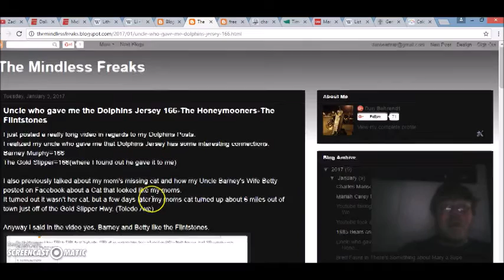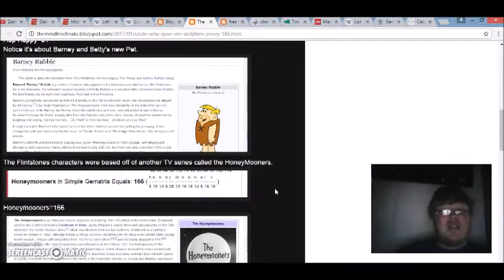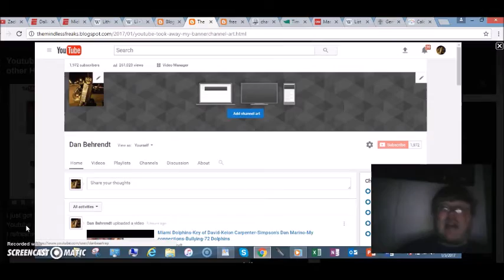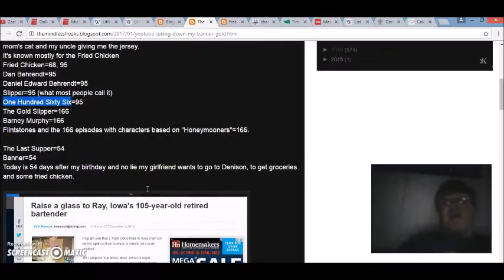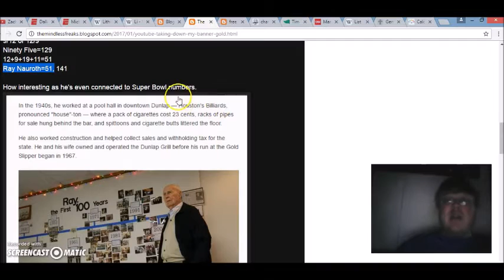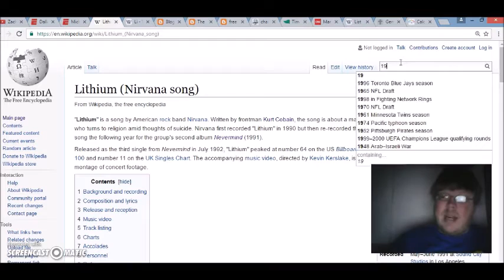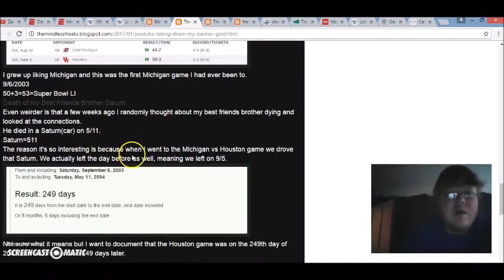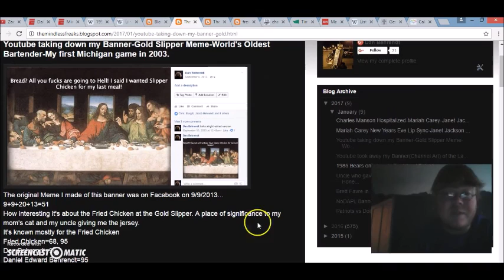Youtube takes down my Clip Art-Banner/alters my settings-More connections to my life